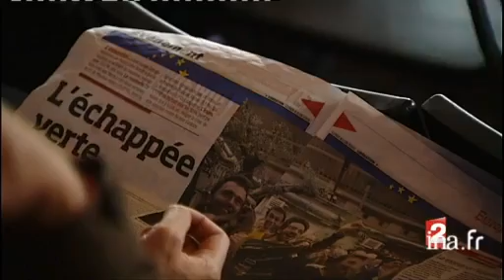[La victoire de la liste Europe Ecologie]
8 juin 2009
Reportage sur la victoire remportée aux élections européennes par la liste Europe Ecologie, dirigée par Daniel COHN BENDIT, qui devance le MoDem et le PS dans les scores.Interviews de Gabriel COHN BENDIT, frère de Daniel, qui estime que cette victoire est naturelle, de Daniel COHN BENDIT, tête de liste Europe Ecologie, qui réagit à la victoire, et de Marc JOLIVET, militant vert, qui fait part de sa joie.Commentaire sur alternance entre images d'illustration et interviews.[Source : prompteur France 2]     L'autre grand vainqueur du scrutin, c'est donc la liste Europe Ecologie, emmenée par Daniel Cohn Bendit qui fait jeu égal avec le parti socialiste.. C'est du jamais vu.. Que vont faire les verts de ce succès? Daniel Cohn Bendit  a livré quelques éléments de réponse tout à l'heure...     Alexandre KARA, Frederic PASQUETTE Images d'archive INA